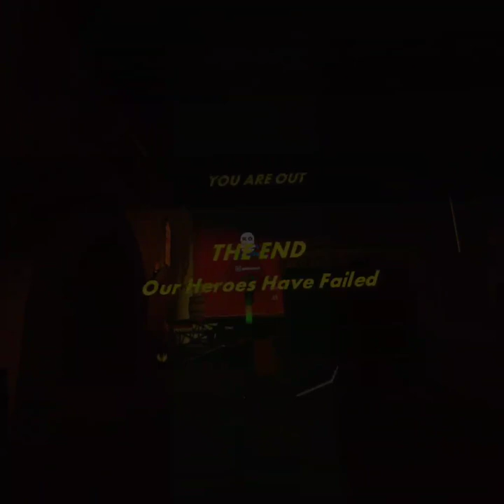Playing Golden Trophy on Rec Room! (Meta Quest 2)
Roblox Username: KemuelXBOXIOS
Scratch Username: KemuelXBOX